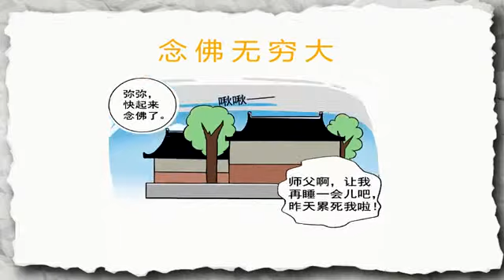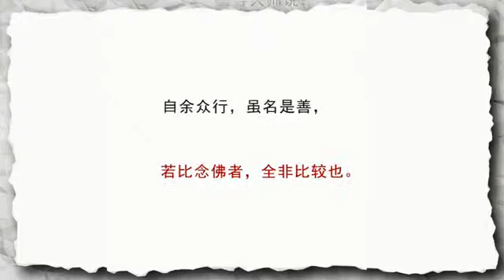09. Melafal Amituofo Adalah Tak Terhingga